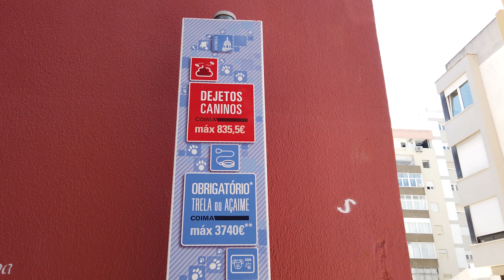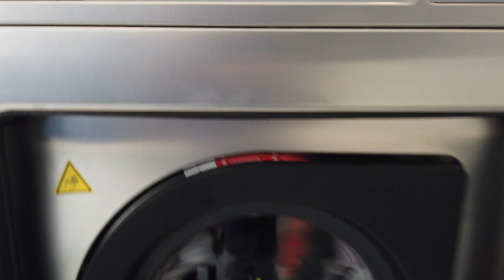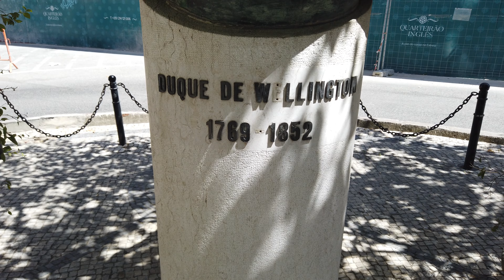A MINHA REALIDADE EM PORTUGAL NÃO AGRADA OS NOVOS IMIGRANTES BRASILEIROS QUE SÓ VIVEM DE ILUSÕES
Olá pessoal, eu sou marcos logun, e no vídeo de hoje, falo sobre, a minha REALIDADE EM PORTUGAL NÃO AGRADA A NOVA GERAÇÃO DE BRASILEIROS QUE QUEREM VIVER EM PORTUGAL! A MINHA REALIDADE PODE NÃO SER BOA PARA TU!

Hello everyone, I'm marcos logun, and in today's video, I'm talking about, a minha REALIDADE EM PORTUGAL NÃO AGRADA A NOVA GERAÇÃO DE BRASILEIROS QUE QUEREM VIVER EM PORTUGAL! A MINHA REALIDADE PODE NÃO SER BOA PARA TU!

HELP THE CHANNEL, JUST CLICK ON THE LINK, THANK YOU.